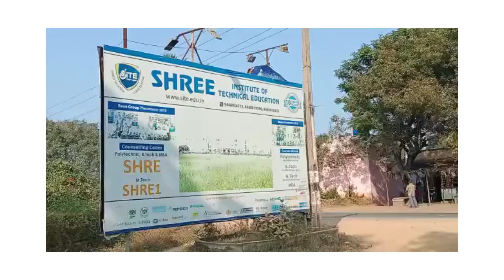శ్రీఇంజనీరింగ్ కాలేజీ దగ్గర వేగంగా రేణిగుంట-నాయుడుపేట 6-లైన్ హైవే పనులు|క్రింద డిస్క్రిప్షన్ చూడండి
అన్నమయ్య డివైన్ ఫార్మ్స్ అప్పలాయగుంట తిరుపతి
(ANNAMAYYA DIVINE FARMS – An Exclusive FARM LAND PROJECT in TIRUPATI with real farm land features at Appalayagunta)
200 & 100 & 40 అంకణాల (800/400/160 squyare yards ) ఫార్మ్ ల్యాండ్ ప్లాట్లు అమ్మకం
TTD ప్రసన్న వెంకటేశ్వర స్వామి దేవాలయానికి 400 మీటర్ల ముందు
తిరుచానూరు పద్మావతి అమ్మవారి టెంపుల్ కు 10 కి మీ
అప్పలాయగుంట లో మార్కెట్ ధర అంకణం రూ 40 వేలు  (Rs 10,000 per square yard)
మా వెంచర్ లో స్పాట్ రిజిస్ట్రేషన్ ధర రూ 20 వేలు (Rs 5,000 per square yard)
(the least price in ENTIRE TIRUPATI zone)
కేవలం 5 ప్లాట్లు  మాత్రమే కలవు
Crystal Clear Titles with Legal opinion
TUDA LRS Eligible Plots